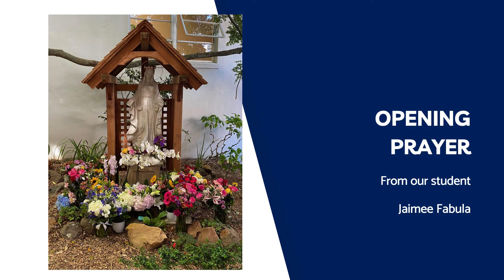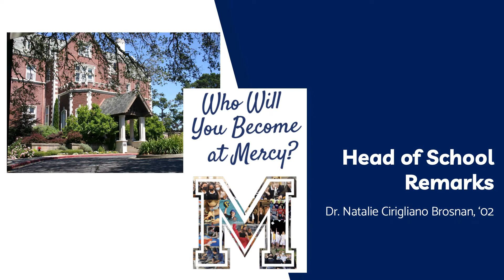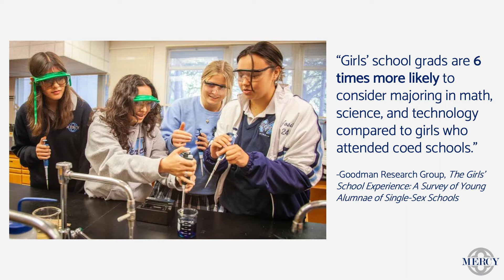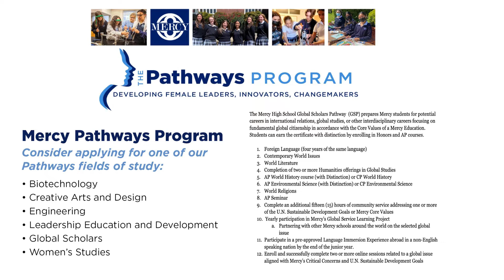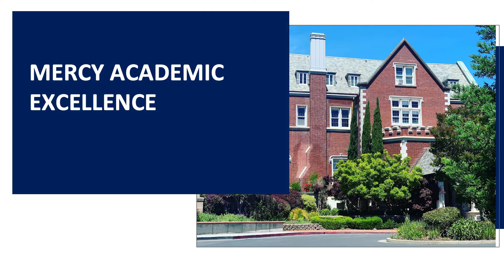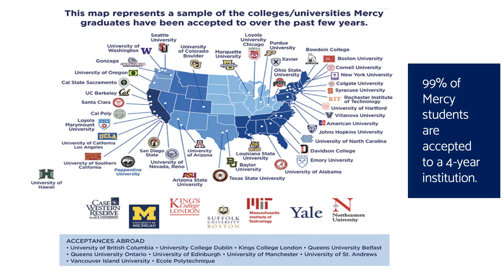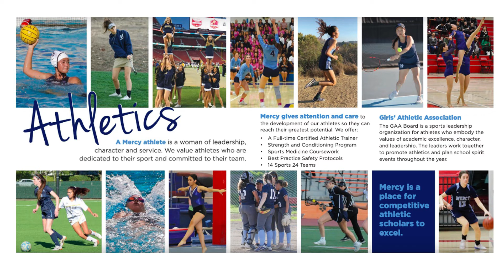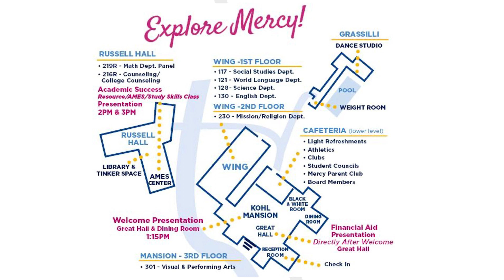Mercy High School Open House 2022